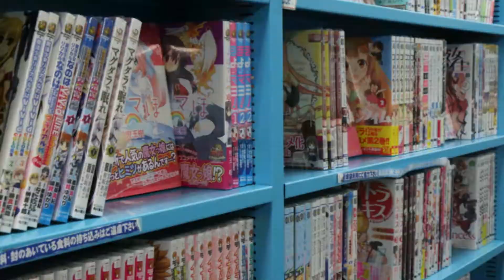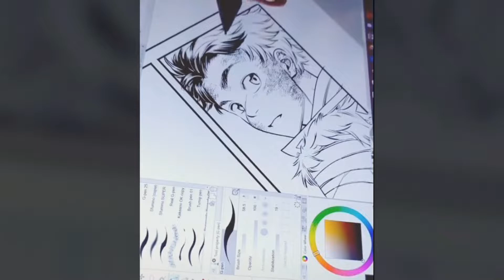TOKUBETSU - Les mangakas Italiens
Bonjour à tous et bienvenue dans ce nouveau format : Tokubetsu, une série de vidéo qui traitera autour d'événements qui se passeront dans l'année. Aujourd'hui, le 2 juin, c'est la fête nationale de l'Italie 🟢⚪🔴 et j'ai donc décidé de vous mettre en lumière les mangakas italiens qui sont malheureusement trop peu connus ! Evidemment,  c'est seulement une sélection car je n'ai pas pu parler de tout le monde.

❓ Quel événement souhaiterais-tu que je relie aux mangas prochainement ?

➡ J'ai quelques idées en tête, je ne pense pas pouvoir faire plus de 2 sujets par mois car ça me prend énormément de temps de recherche et de montage, mais je vous garde la surprise !

⚠ Il est possible que Dimanche aucune vidéo ne sorte, j'ai eu un problème avec mon ordinateur, et j'ai pris énormément de retard ! ⚠

Di Meo Frederica & E Anzen Liza
Elena Toma
Kira Yushikiro
Massimo Dall'oglio
Redjet
Siviero Francesca
Rossella Sergi
Et pleins d'autres dont nous n'avons pas forcément parlés !

Musique d'intro : Mazurka Medley
Album: Italian Gold - Oro Italiana
Artist: Al Caiola

Musique de fond : OST Haikyuu!! : Chimu no Jiriki

Montage : Namisae
Logiciel : Filmora Wondershare (bientôt Première Pro !)
Caméra : Sony Zv-1